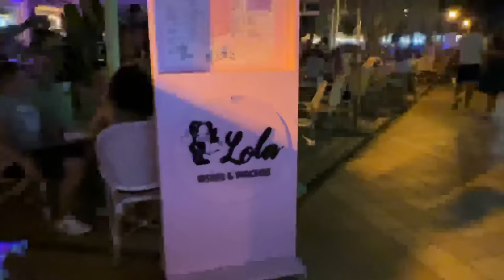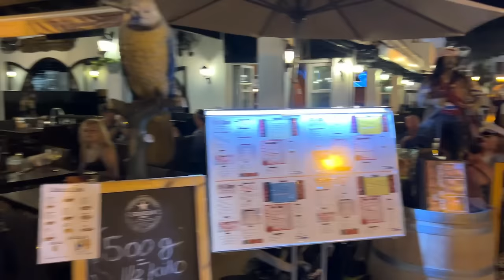AMAZING Cala d’Or at Night BUT it DIDN'T end well [Mallorca, Spain]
In this video "Amazing Cala d’Or at Night BUT it DIDN'T end well" in Mallorca, Spain, find out just how busy Cala d'Or is like at around 10:30 pm.

Find out what the Cala d'Or nightlife is like, what the atmosphere is like in Cala d'Or centre and around the Cala d'Or restaurants, and where you can find some amazing live music.

I will show you the location of one of the centrally located nightclubs, plus give you information about the Cala d'Or markets and nearby Santanyi weekly markets

See how many people are visiting Cala d'Or in peak season and then find out the downside to this and why the night it didn't end well for many.

Find things to do and book in Cala d'OR in this article